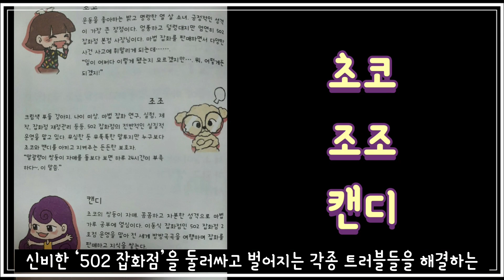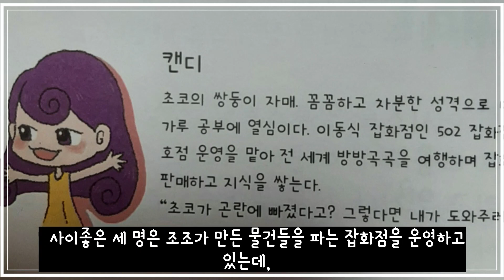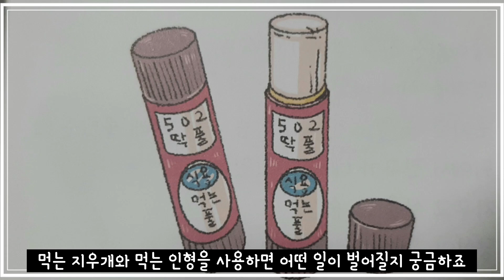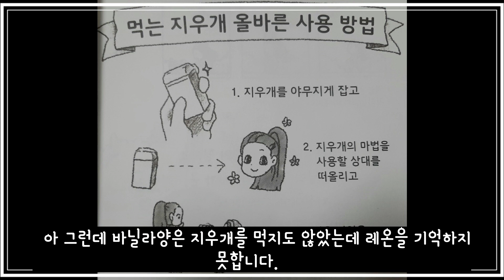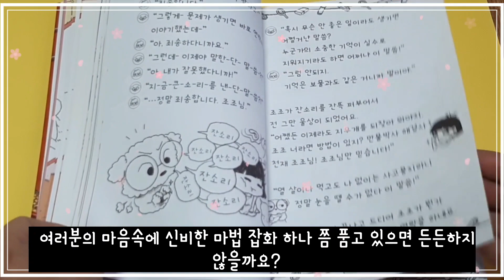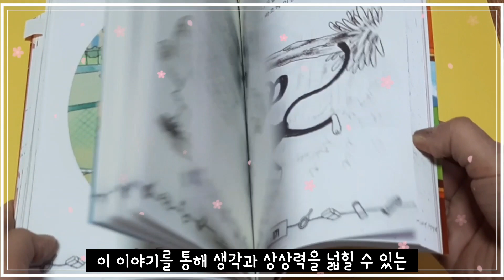신비한 502잡화점 신간도서 소개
오늘 소개해 드릴 책은
소담주니어 출판사의 “신비한 502 잡화점”이라는 책입니다.
제목부터 뭔가 신비롭고 재미있을 것 같죠?
이 책은 인기 유튜버인 '은젤'님이 쓰신 책입니다.
신비한 ‘502 잡화점’을 둘러싸고 벌어지는 각종 트러블들을 해결하는
잡화점의 주인 ‘초코’와
초코의 파트너이자 잡화점의 신기한 도구를 만드는 강아지 ‘조조’.
초코의 쌍둥이 자매이자 ‘502 잡화점 2호점’을 운영하는 ‘캔디’가 등장해요.
과연 어떤 이야기가 펼쳐질지 함께 책 속으로 떠나볼까요?

*출판사로부터 영상제작비를 지원 받아 영상을 만들었습니다.
출판사에 감사드립니다^^
-음원출처-
• 작곡(a musical composer) : 무지개밥(Rainbow rice)